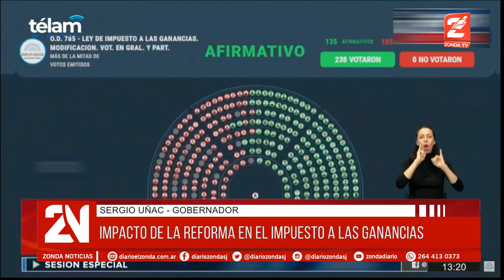Uñac sobre el impacto de la reforma en el impuesto a las ganancias